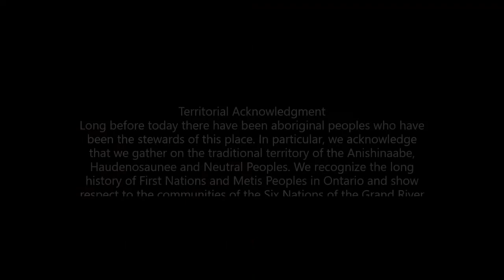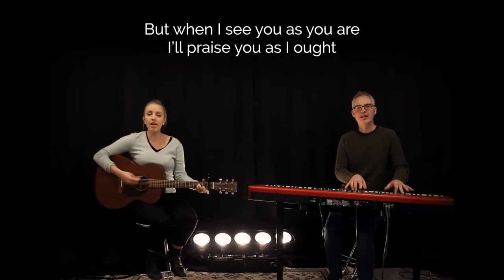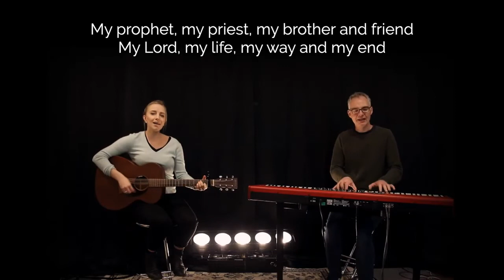Worship 2022 07 17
CCLI Streaming License #20314131/CCLI Copyright License # 2367941

With thanks to emumusic.com and Linneagood.com for permission to use  their videos for online worship.